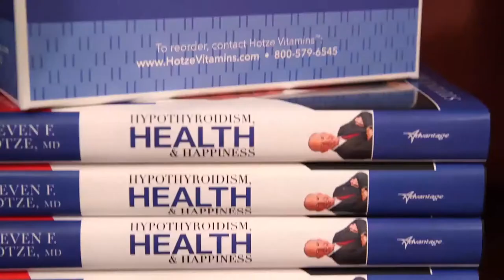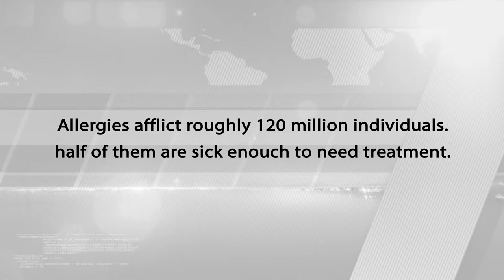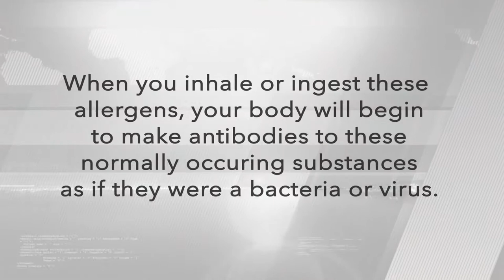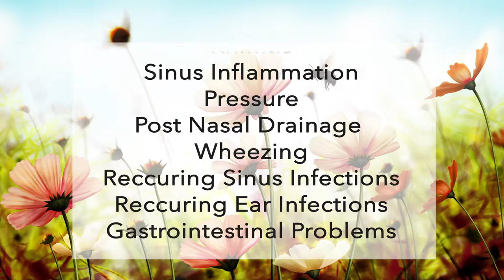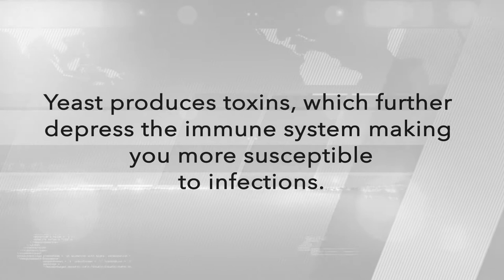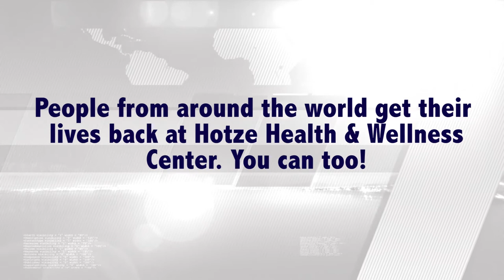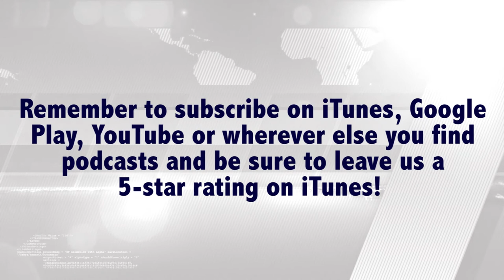Why Do You Have Allergies?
Did you know over 60 million Americans suffer from allergies, and the number is rapidly growing?

Asthma accounts for approximately 10.1 million missed work days for adults annually, and allergies are the sixth leading cause of chronic disease in the United States - costing the health care system $18 billion annually!

Are allergies and asthma making you feel miserable?

If you can track your symptoms on the seasonal calendar, you may be one of millions suffering from allergies.

Symptoms can range from mild to severe, and they can even interfere with your relationships and everyday activities. It’s time for you to learn how to get rid of allergies naturally so that you can enjoy life again and feel your best!